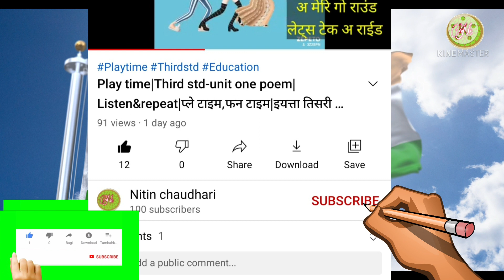भारतीय संविधान मराठी | प्रस्तावना,उद्देशिका| Bharatache Sanvidhan| Prastavana| Indian Constitution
🟣शैक्षणिक व्हिडीओ गाणे कविता कथा गोष्टी विचार लेख कोडी ऐकण्यासाठी पाहण्यासाठी माझ्या चॅनलला सबस्क्राईब करा आपले खूप खूप धन्यवाद 🟣

 श्री.नितीन शिवाजी चौधरी